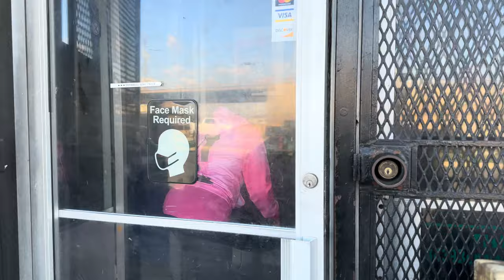Chateau Remix 5